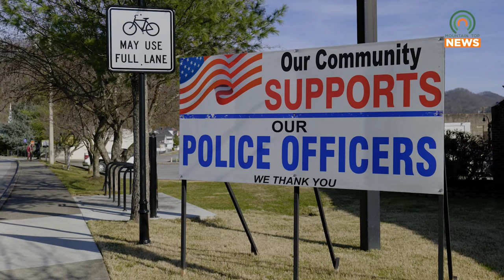Pikeville Police Department Offers Advice on Avoiding Porch Pirates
Pikeville Police Department's Tony Conn offers advice to stay safe this Christmas, including how to avoid becoming the victim of a porch pirate.